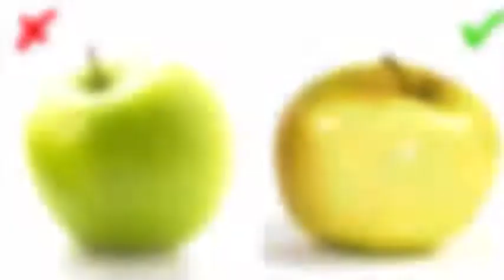Trái Cây Bảo Quản Bằng Hóa Chất - Mối Nguy Hại Cho Sức Khỏe | An toàn Thực phẩm